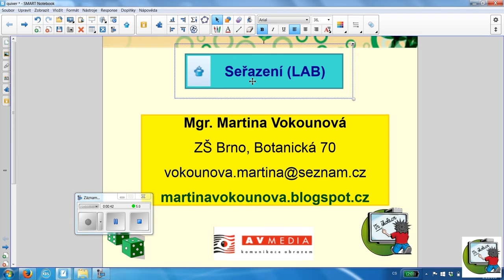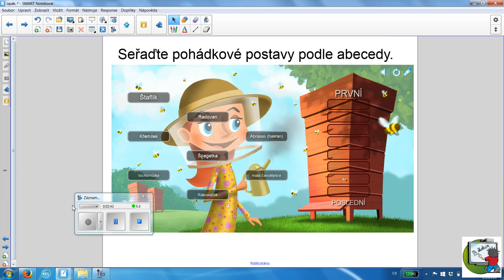LAB - seřazení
SMART Notebook  - LAB aktivity - seřazení